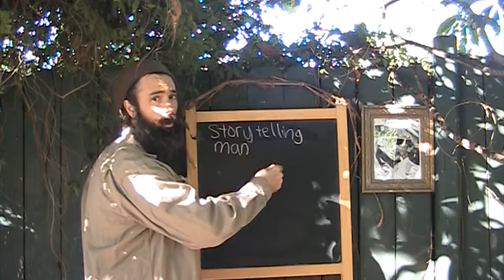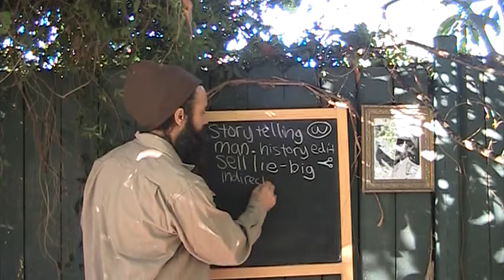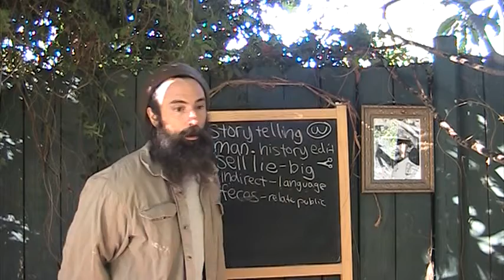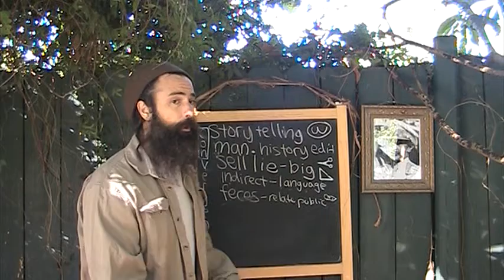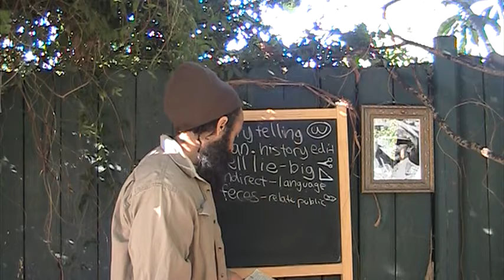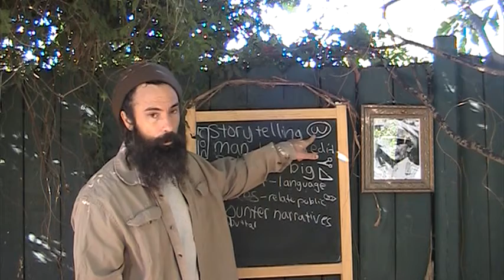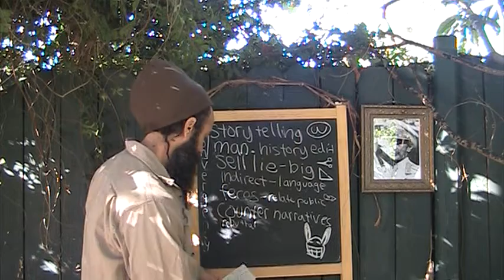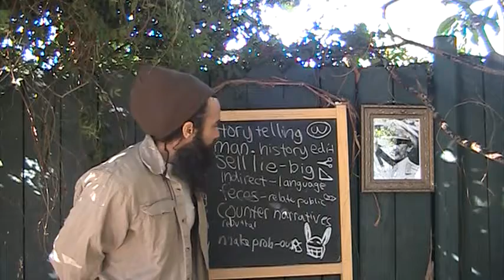storytellers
from iwitness
rasreaperrasrebirthiwitness